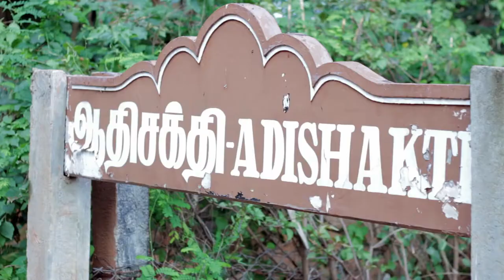Adishakti workshop for actors: SOPE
SOURCE OF PERFORMANCE ENERGY:
A 10 day workshop for actors